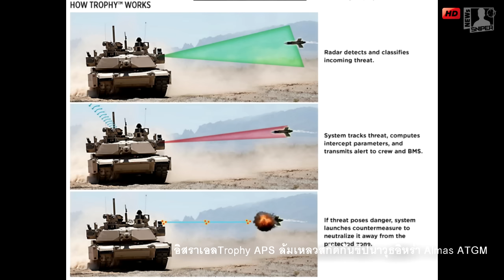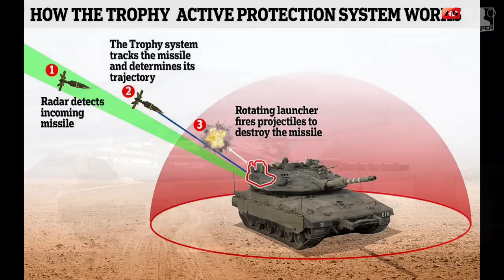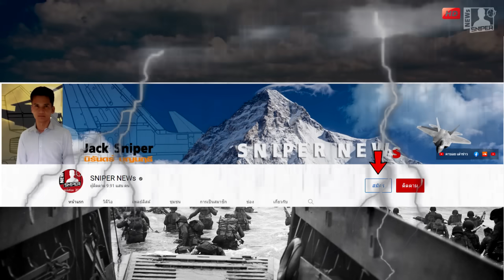รถถังMerkava Mk.4อิสราเอลเสียหาย เจอจรวดอิหร่านเจาะระบบป้องกันTrophy